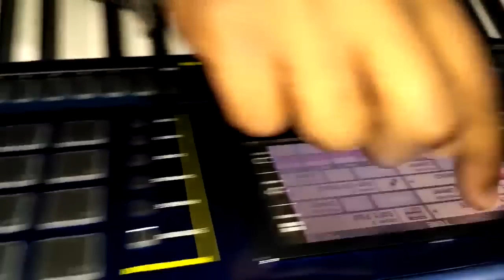Casio MZX-500/300 indian tones and styles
Casio mzx-500 indian tones and styles

The MZ-X Series is the genuine evolutionary successor to CASIO's epoch-making MZ-2000 Series instruments. With real sound providing inspiration and an enhanced controller and intuitively operated color touch panel stimulating creativity, its various advanced specs nurture imaginative music creation. This new flagship model of the CASIO keyboard lineup has given the arranger keyboard a bright new future.

1,150 preset tones, including Hex Layer tones (From Firmware Version1.30)
330 rhythms
16 multi pads (velocity response)
Color touch LCD
Speakers: 20W + 20W

Internal User Memory
(Tone, Rhythm, Song, Resistration, etc.) 256 MB 128 MB
Connectivity and Storage Terminals PEDAL 1 ● (Mono standard jack)
PEDAL 2 / EXPRESSION ● (Stereo standard jack)
PHONES ● (Stereo standard jack, Front)
LINE OUT ● (L/MONO, R for each; Standard jack)
LINE IN ● (L/MONO, R for each; Standard jack)
MIC IN ● (Mono standard jack), MIC volume
AUDIO IN ● (Stereo mini jack), AUDIO IN volume
USB TO HOST *1 ● *2
USB TO DEVICE ● (Side)*2
MIDI IN, OUT/THRU ●
DC IN ● (24 V)
USB
Memory Supported USB Memory Up to 32 GB

for purchase
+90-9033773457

V rock and pop musical vapi